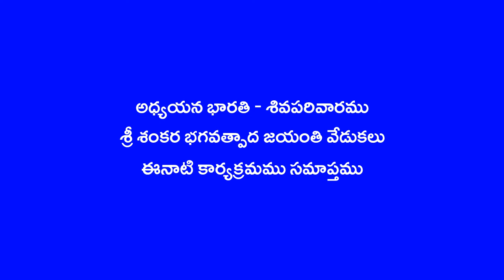Sankara Jayanthi - Sandesamulu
Adhyayana Bharati - Sivapariparam
Sankara Jayanti Celebrations
Sandesamulu by our revered Gurujis
Sri Rallapalli Ramasubba Rao garu
Sri Salaka Raghunatha Sarma garu
Sri Gattu Narayana Guruji garu